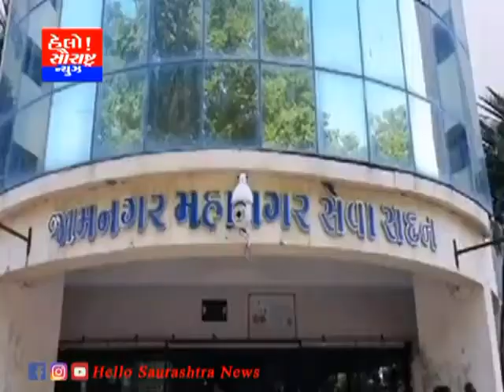જામનગર-કોરોનાને લીધે શ્રાવણ માસનો મેળો રદ